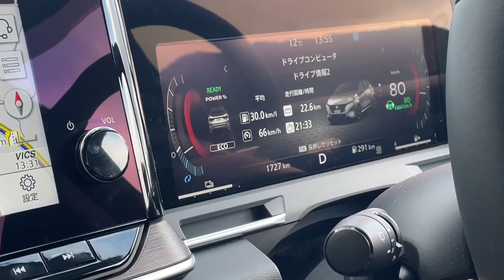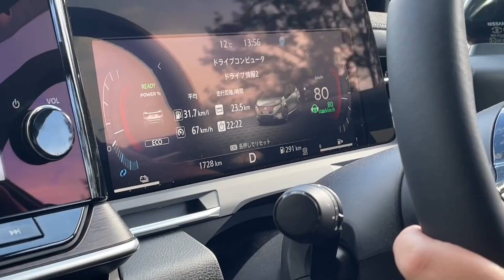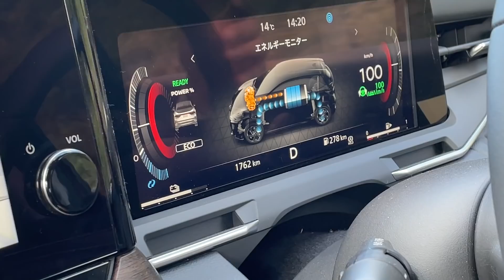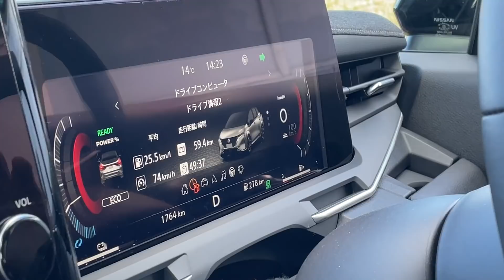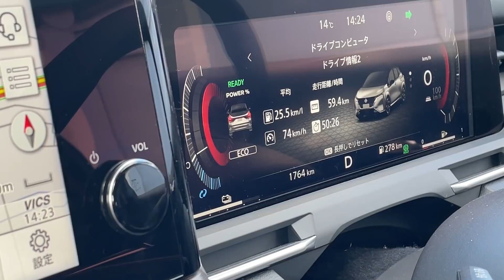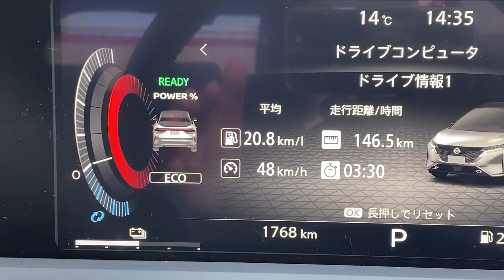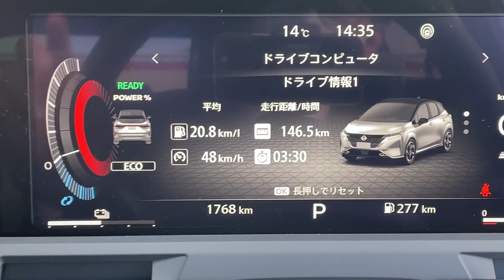【試乗ドライブ】プロパイロットで燃費計測&走行燃費：日産オーラ４WDで行く！『紅葉福島』その④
オーラで走る高速道路。プロパイロットでらくらく&低燃費をお約束いたします。そして峠道を含む総合燃費は…！？